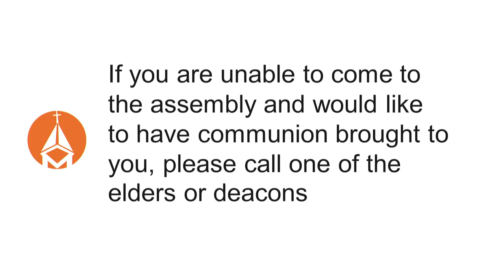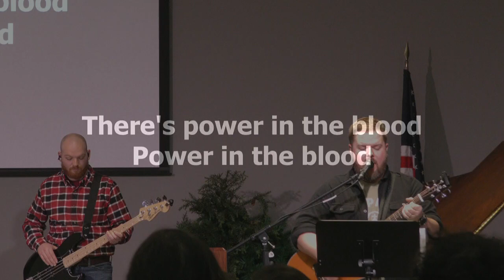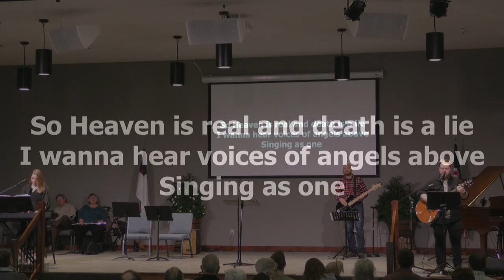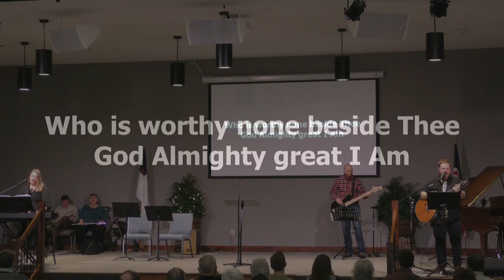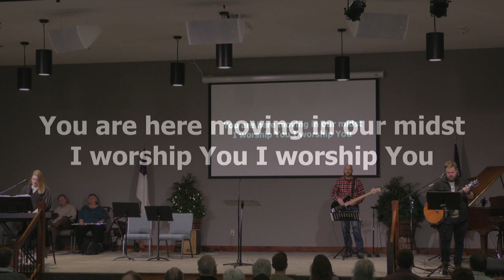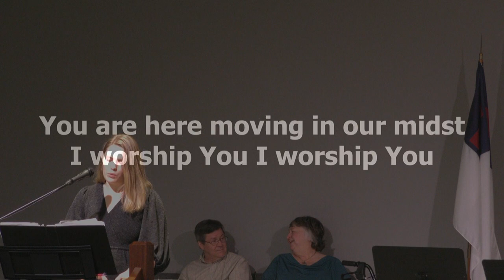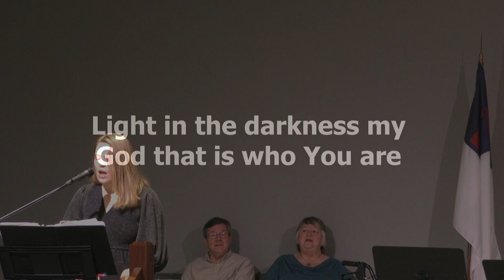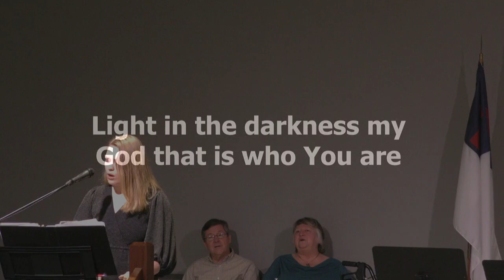Millwood Service January 29, 2023 IMPACT Part 5, Get Them To Jesus